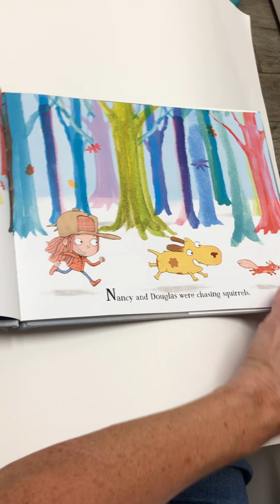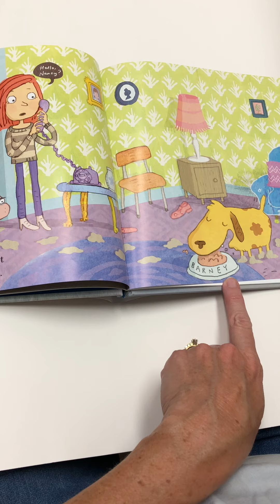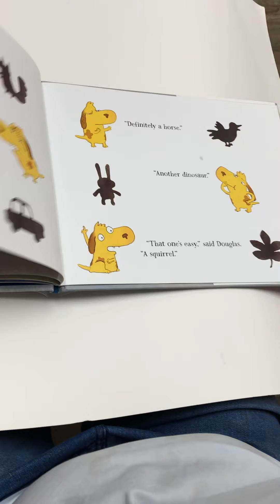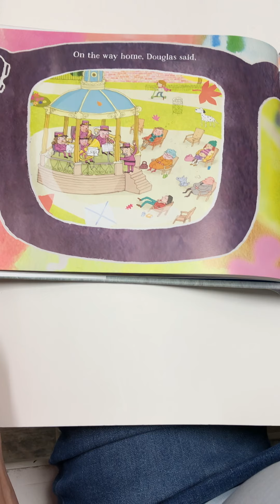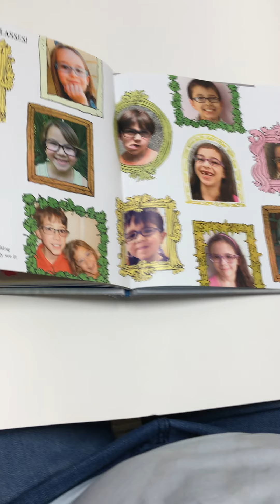Douglas You Need Glasses Book Read Aloud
Douglas goes to the eye doctor.